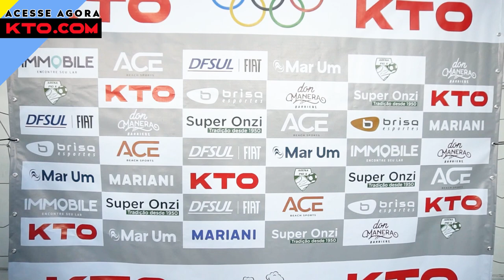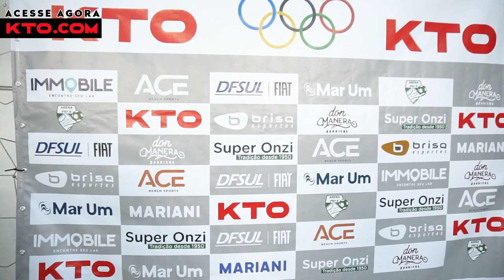CHUTE AO ALVO - OLIMPÍADAS DO BOLEIRO - PROVA 02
A segunda prova das Olimpíadas do Boleiro é o Chute ao Alvo

AS DUPLAS DEVEM CHUTAR AO ALVO PARA FAZER O MAIOR NÚMERO DE PONTOS POSSÍVEIS.
SE A BOLA PASSAR POR DENTRO DO PNEU A DUPLA GARANTE 50 PONTOS, SE BATER NO PNEU, 10 PONTOS E SE BATER EM QUALQUER UMA DAS TRAVES, GANHA 5 PONTOS. SERÃO 3 CHUTES DE CADA UM DA DUPLA. A DUPLA QUE FIZER MAIS PONTOS LEVA A MEDALHA DE OURO!

FAÇAM SUAS TORCIDAS E BOM EVENTO!

APOIO:
DFSUL FIAT
Brisa Esportes
Mariani
Don Manera Barbieri
Super Onzi
Immobile
Mar Um
Ace Beach Sports

Produção e Roteiro: Arthur Kramer, Édem Marques, Eddy Sangalli, Fagner da Silva, Luan Amarante e Will Bitencourt
Captação de áudio: Eddy Sangalli
Captação de vídeo: Eddy Sangalli, Juliano Monteiro Maciel e Will Bitencourt
Edição de vídeo: Eddy Sangalli

Direção de Prova: Aloisio Luchesi e Felipe Marrom
Árbrito: Mini Mini Boleiro (Henrique Saturnino)
Goleiro: Cláudio Carpz
Narradores: Paulo Brito e Cesão O Professor

Participaram:
Arthur Kramer
Édem Marques
Fagner da Silva
Felipe Marrom
Gustavo Don Manera
Luan Amarante
Ruany Verissimo
Paulinho Camargo
Wagner Circe